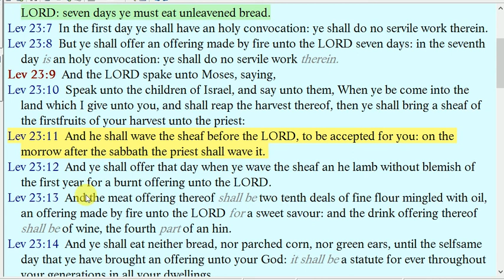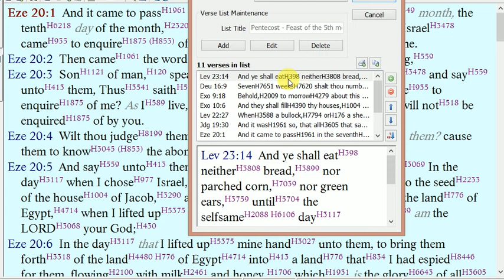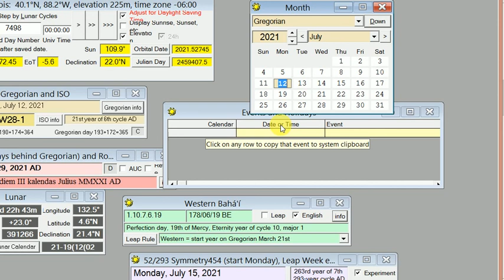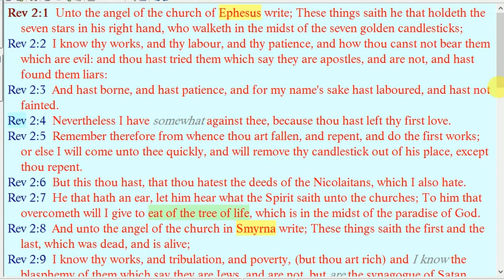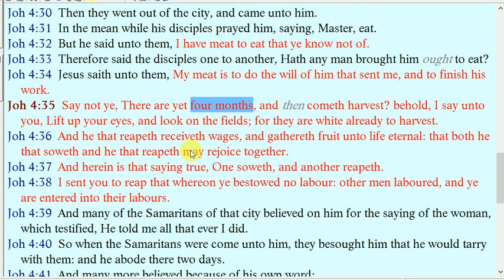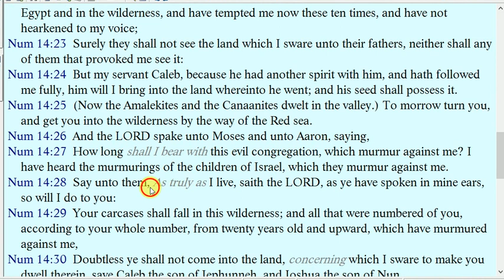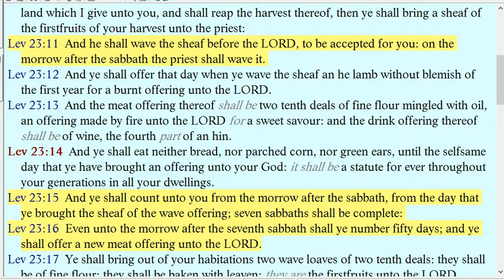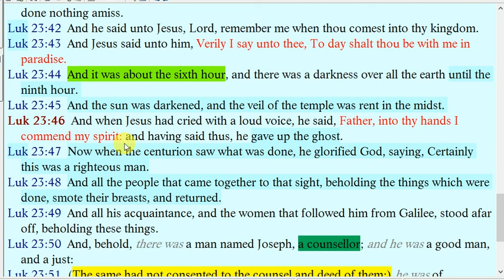The Pentecost, Feast of the 5th Month (Corrections on video 'Correctly Count the Pentecost')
Discussion about the Feast of Pentecost. Review of scriptures describing the feast. Discussion about the two counts, one of 7 weeks & one of 50 Days. Discussion about what the feast and its fulfillment means to us in this day. Advice on the Fast requirements of the Feast.